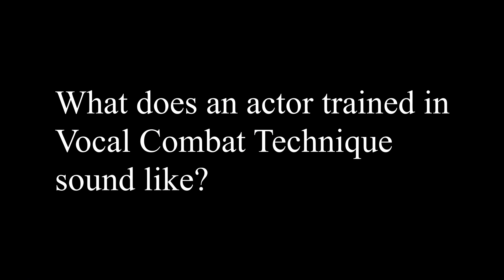What Does Vocal Combat Technique Sound Like?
Here is what an actor trained in Vocal Combat Technique can sound like. Learn to train your voice for aggressive sounds needed in video games.